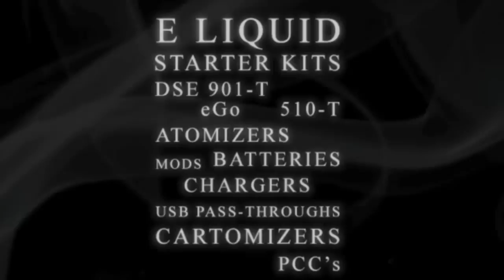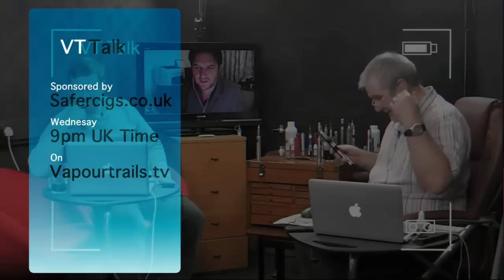vt talk 24-04 - U Turn? Looks like it!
Sav and Dave host Gerry Stimson and look at the week's events in e-cigs, all with an uplifting feel.